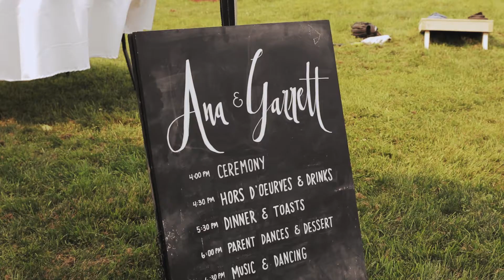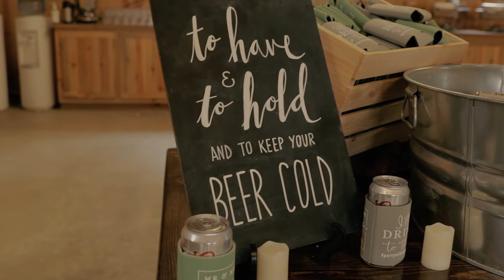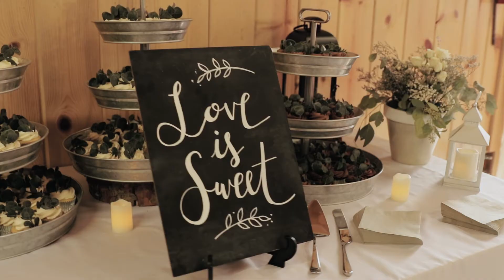Payne Full Wedding Film | Princeton, Idaho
Ana & Garrett Payne. It may have got over 100 degrees, but that didn't slow any of us down and it was the most beautiful day for these 2 with their friends and family.